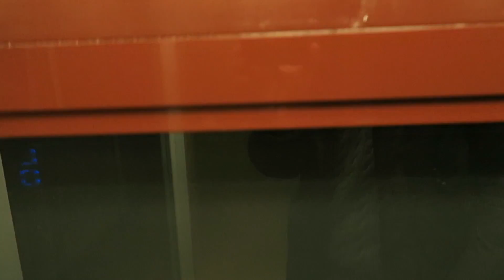El Disneyland Soviético | RUSIA #8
Viaje de seis días a Rusia. En el octavo capítulo, visito el mercado de Izmailovsky, un mercado de Moscú donde se venden desde los típicos souvenirs rusos a pieles auténticas. Después me cambio del hotel y me voy al Kyznetskiy junto al teatro Bolshoi.